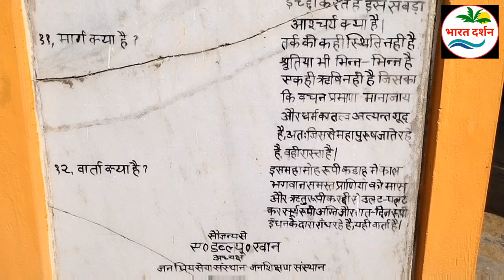कैसे मृत पाण्डव हुए जीवित । यक्ष युधिष्ठिर संवाद स्थल । महाभारत काल का सरोवर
यह स्थल प्रतापगढ़ उत्तरप्रदेश में स्थित है । लालगंज तहसील के अंतर्गत प्रतापगढ़ मार्ग पर लगभग बीस किलोमीटर की दूरी पर रानीगंज अजगरा नमक जगह स्थित है । इसका सम्बन्ध महाभारत काल से है ,यहीं पर यक्ष युधिष्ठिर संवाद हुआ था ।